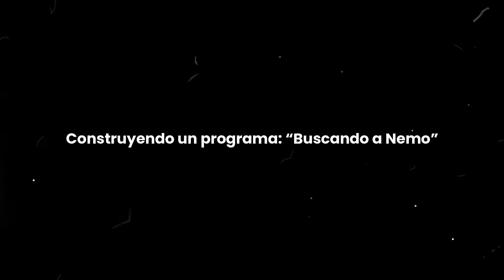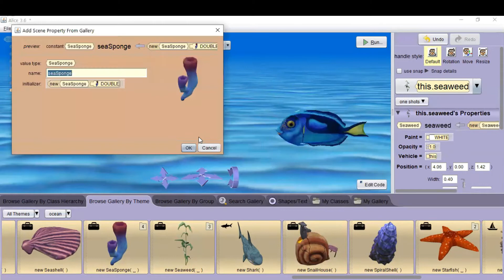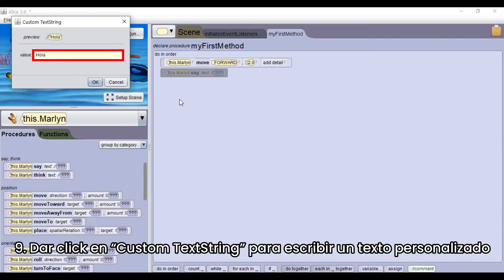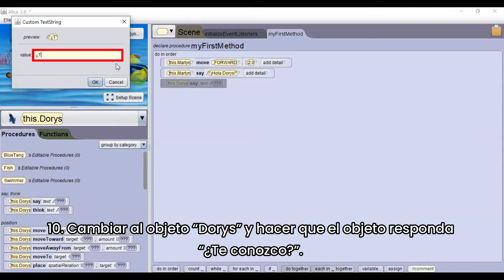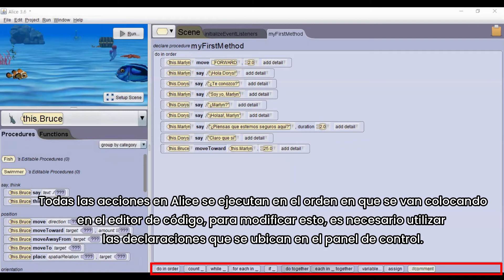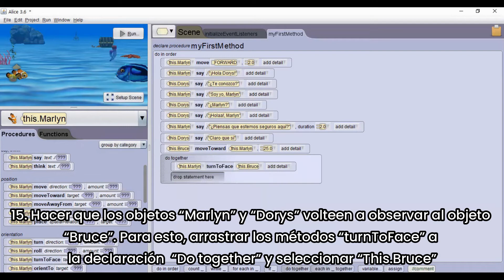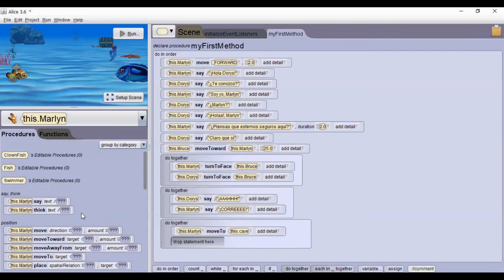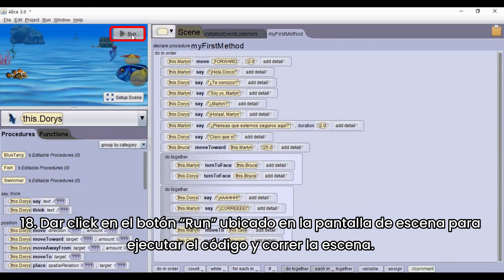Guía de programación en Alice 3: escena buscando a Nemo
Video explicando como crear la escena buscando a Nemo, posicionando los personajes y objetos, y a su vez, la forma de programar sus diálogos utilizando el software Alice 3.